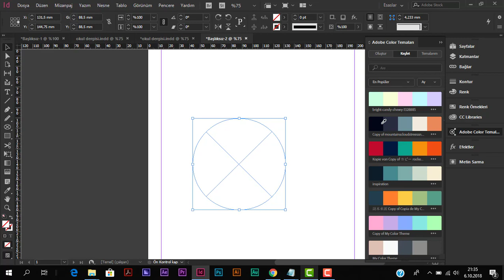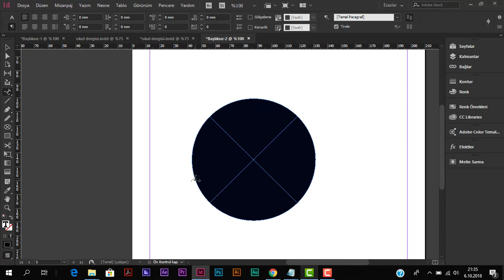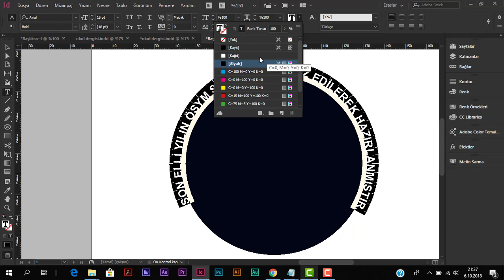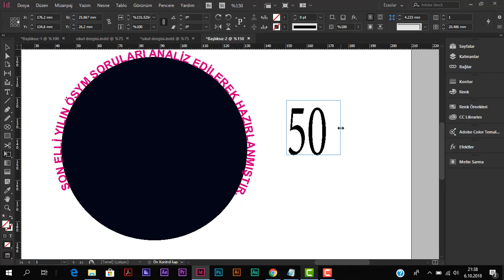Adobe Indesign CC Dersleri |09| Yol Etrafına Yazı Yazma